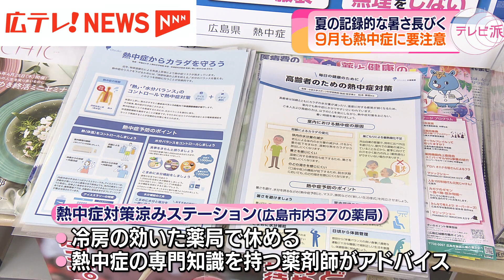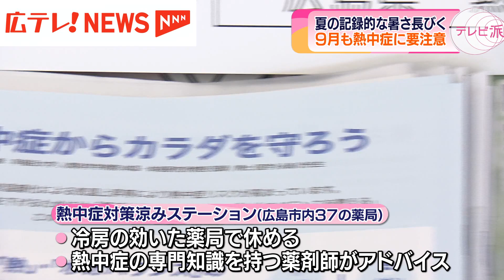夏の記録的な暑さ長引く 9月も熱中症に要注意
2024年9月4日は日差しが強く残暑を感じる一日となりました。9月に入っても熱中症への警戒は欠かせないようです。